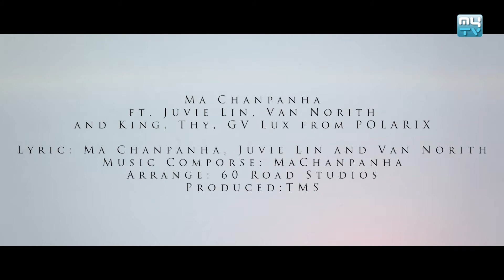បទ៖ "ដេញដោល" Denh Doul full Polarix with Ma chananha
Lyric : Machanpanha , Juvie Lin and Norith
Music Comporse : Ma Chanpanha
Arrange : 60 Road Studios
Produced : TMS